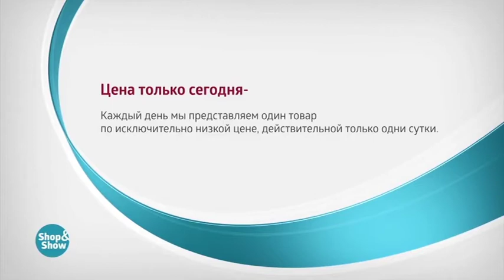06.05.2018 004379291 Комлект Ифиона 1699р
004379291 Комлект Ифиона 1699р